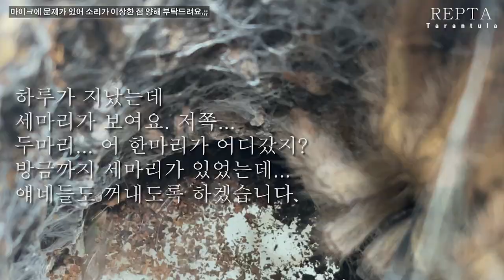파나마 블론디 암컷이 숨긴 것은?(Why did Female try to hide it? ) 나를 속이는데 성공한 암컷.(And succeeded in deceiving me.)